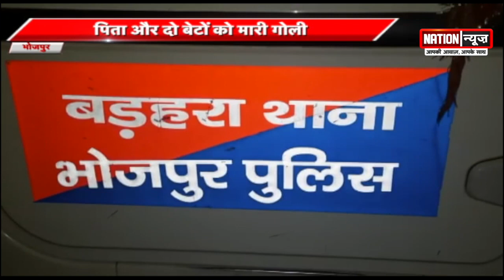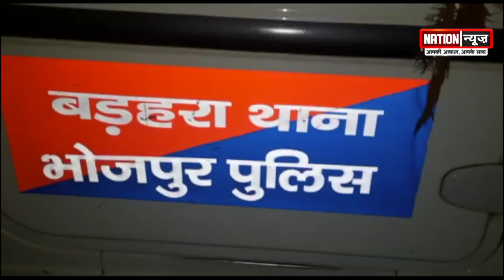भोजपुर जिले के बड़हरा में हथियारबंद अपराधियों ने पिता और दो बेटे को गोली मार दी…